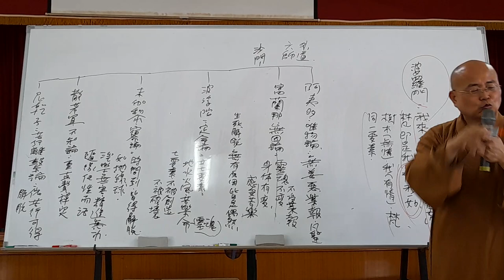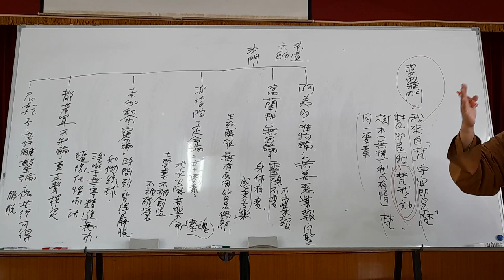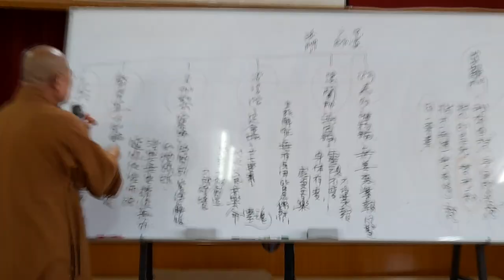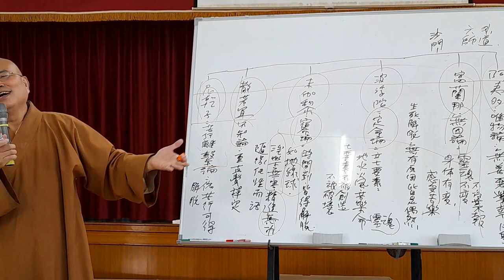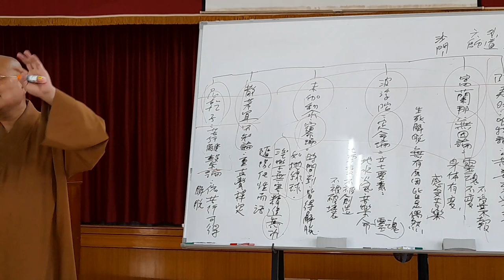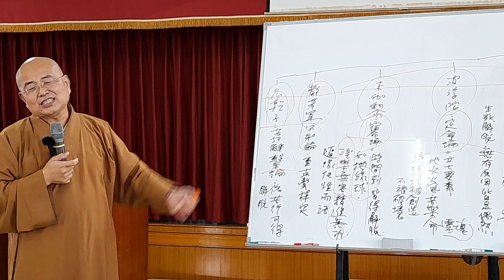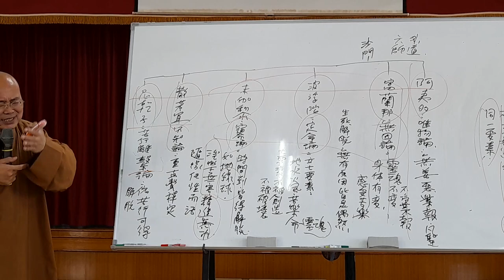印度佛教思想史第022講 影像有問題